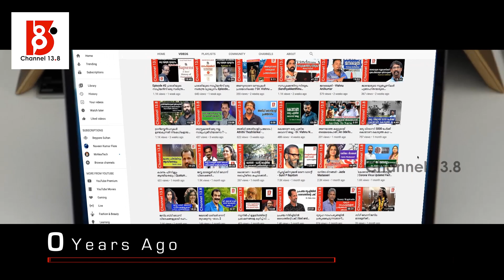ഏഴു ഭൂഖണ്ഡങ്ങൾ താണ്ടി ലാൽ ജോസ് | Lal Jose | K B Venu | Ep4